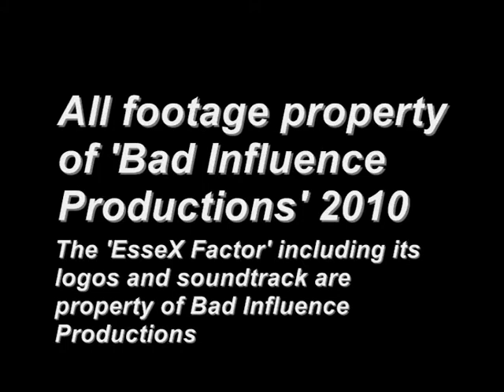EsseX Factor 2010 Audition Highlights (Chelmsford)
Highlights taken from the Chelmsford auditions of the EsseX Factor - A brand new vocal talent competition where singers from across the county compete for a recording deal and much more.
All footage copyright of Bad Influence Productions. Soundtrack to footage copyright of Sony Music Entertainment.

The EsseX Factor including its logos, soundtrack and branding are copyright of Bad Influence Productions. Unauthorised public performance, broadcasting or copying of this work is prohibited.

Join us on facebook for up to date news on the competition, pics and competitions including your chance to win tickets to the live finals!